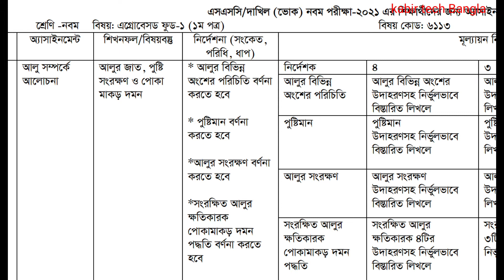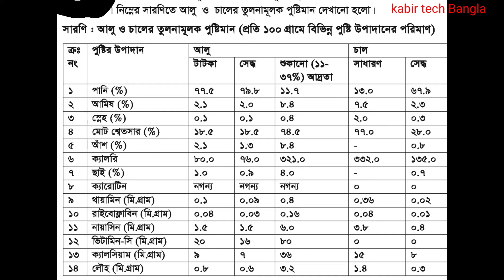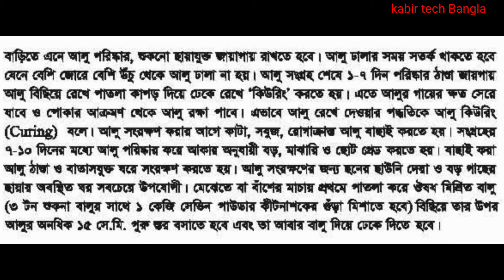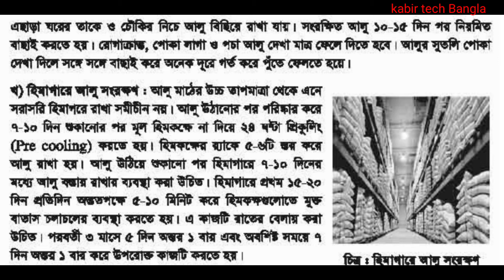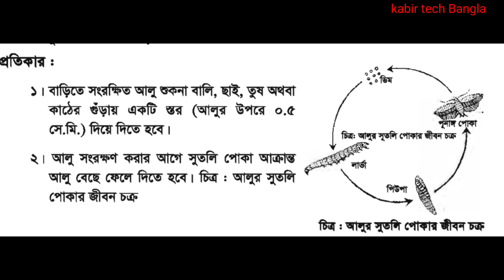নবম শ্রেণি ভোকেশনাল ১২তম সপ্তাহের এগ্রোবেসড ফুড-১ এসাইনমেন্ট সমাধান | Class 9 Voc Agro based-1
নবম শ্রেণি ২০২১ এসাইনমেন্ট সমাধান।